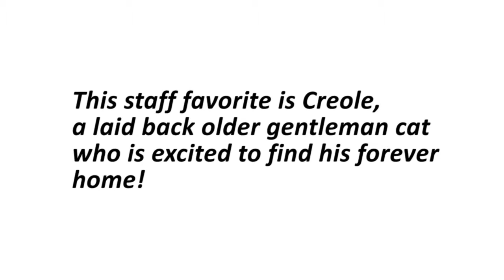Meet sweet Creole!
This staff favorite is Creole, a laid back older gentleman cat who is excited to find his forever home! Creole is very gentle for all handling and we think he would do well in either a quiet or more active home as long as he has a good period of acclimation to settle in. Creole is a happy natured cat who is mostly quiet and calm, but seeks out attention happily with gentle purrs and head bumps. He will need to find a patient owner who is willing to groom his lovely long fur. We think Creole may be a lovely lap cat in his forever home; he certainly is a cuddle bug here! Creole would be wonderful for a first time cat owner or for an experienced cat lover given his confident and calm personality. If Creole sounds like the kitty for you, then come meet this handsome salt-and-pepper gentleman today!